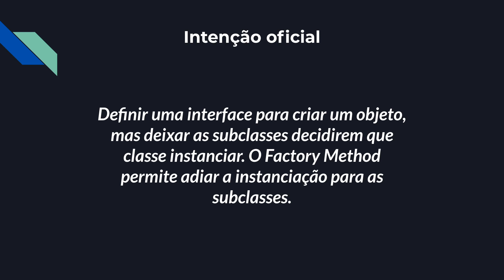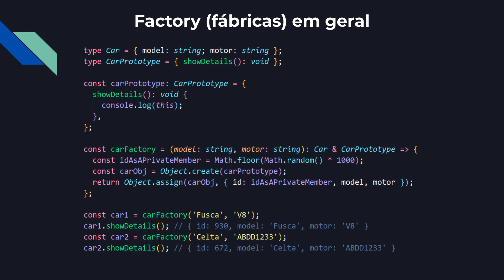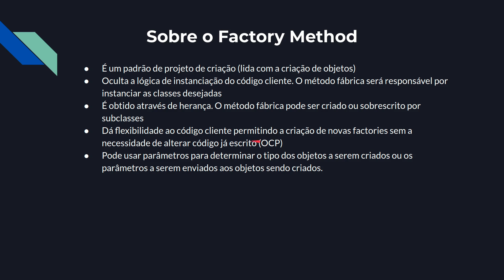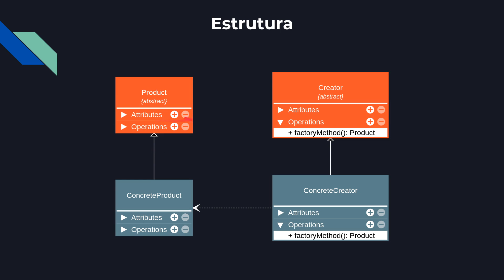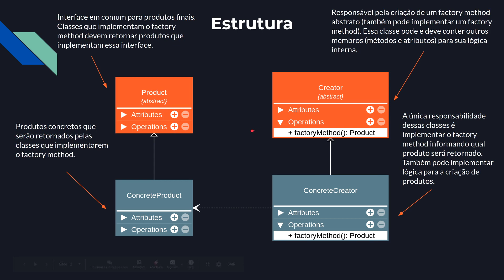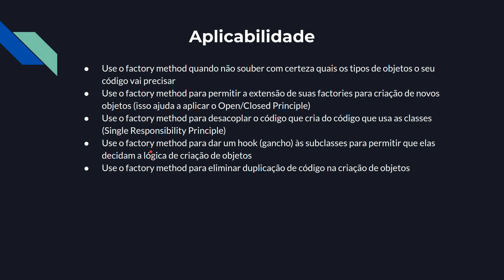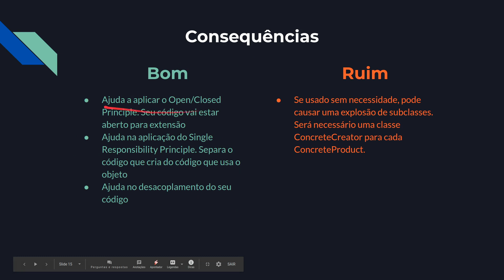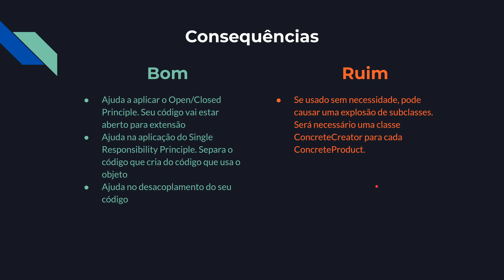Factory Method Teoria - Padrões de Projeto - Parte 10/45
Vamos aprender a teoria do Factory Method. Este padrão tem a intenção de definir uma interface para criar um objeto, mas deixar as subclasses decidirem que classe instanciar. O Factory Method permite adiar a instanciação para as subclasses.

Nessa playlist estamos falando sobre os padrões de projeto (design patterns) da gang of four (gof). Esses padrões foram catalogados nos anos 90 e são extremamente relevantes atualmente em qualquer linguagem de programação.

O livro original se chama "Padrões de Projetos: Soluções Reutilizáveis de Software Orientados a Objetos" e pode ser adquirido

As categorias dos padrões de projeto são: creational (criacional), behavioural (comportamental) e structural (estrutural).

Os padrões de cada categoria são os seguintes.

Creational: Abstract Factory, Builder, Factory Method, Prototype e Singleton.
Structural: Adapter, Bridge, Composite, Decorator, Façade, Flyweight e Proxy.
Behavioural: Chain of responsibility, Command, Interpreter, Iterator, Mediator, Memento, Observer, State, Strategy, Template method e Visitor.

O link da playlist (vou tentar disponibilizar um ou dois vídeos por semana):